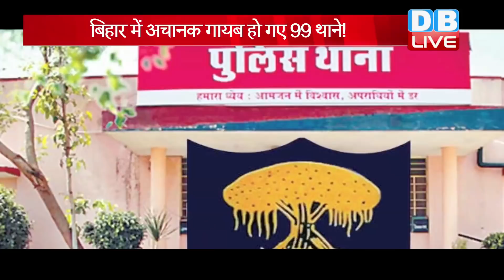Bihar में अचानक गायब हो गए 99 थाने! CCTV लगाने पहुंचे लोगों को नहीं मिले थाने | Bihar latest news